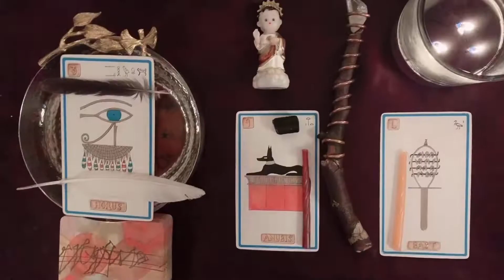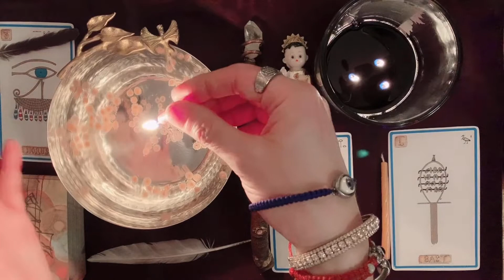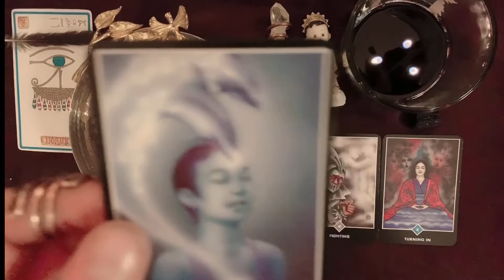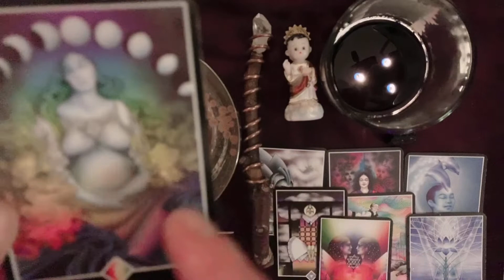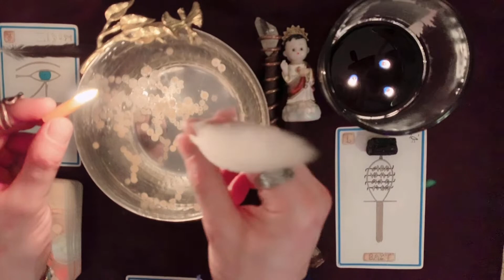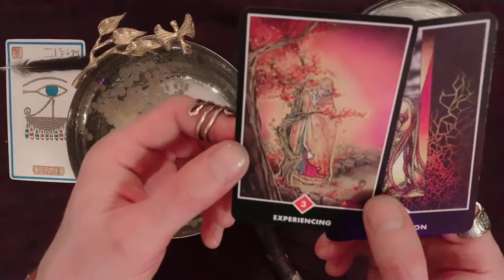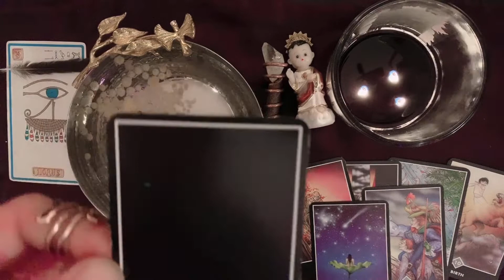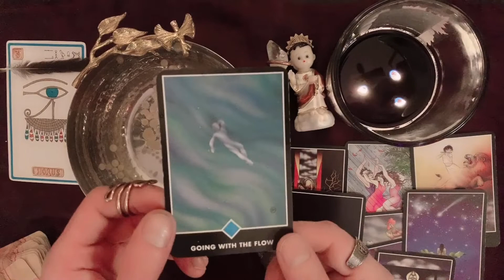PICK-A-CANDLE WAX 🕯🐇 & TAROT PREDICTION READING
These are candle wax in moon water readings clarified by the tarot. 222222 PORTAL Freestyle future predictions.

TIME STAMPS 🐇
🐇🕯 Be sure to catch Intro
 & prayer blessing - 00:00
🕯CANDLE 1 - 02:56
🕯CANDLE 2 - 25:36

Have a beautiful day & evening!